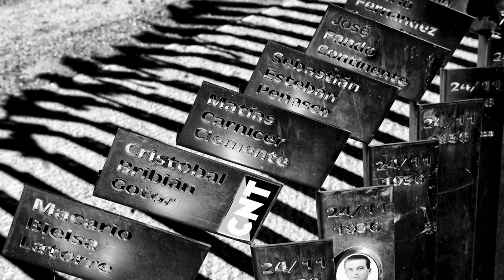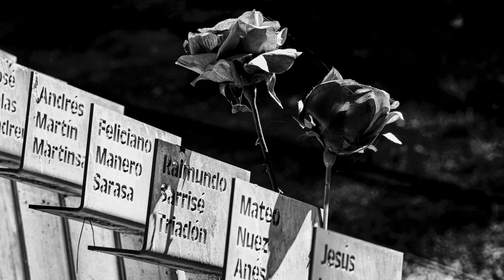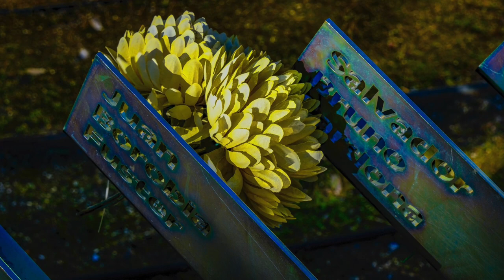LA MEMORIA DE LOS OLVIDADOS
Homenaje a quienes fueron capaces de no rendirse.